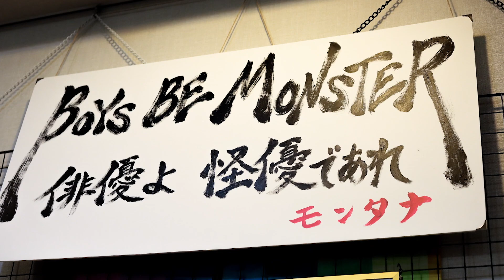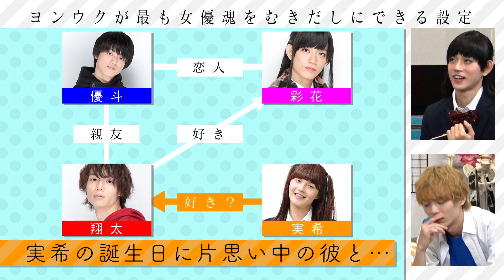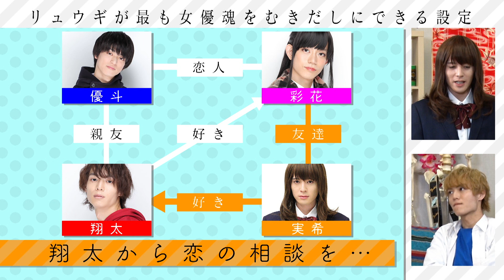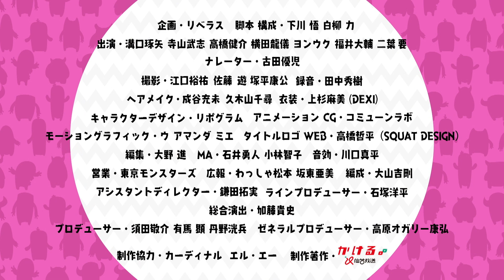【女装】俳優がJKなりきりバトル!cawaii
■仙台放送 モンスターライフ シーズン7
【モンスターズ対抗！女優魂バトル】（2021.8.6放送分）

00:00 ①「女優魂バトル」
出演：溝口琢矢/寺山武志/高橋健介/横田龍儀/ヨンウク/福井大輔

11:06 ②「MONSTER ONE PHRASE」
出演：二葉 要

これまで数多くの女性役を演じてきたモンスターズの“女優魂”が爆発！？

モンスラ的恋愛ドラマ「大三角形」シリーズを課題に
寺山さん、リュウギ、ウクちゃん、ダイスケが
女子高生になりきって演技バトル開催！

ダイスケは「ひたすら嫉妬するJK」、
ウクちゃんは「片想いの男性に誕生日を祝ってもらったJK」、
リュウギは「片想いの男性から恋の相談をされたJK」を熱演！
大トリの寺山さんは超絶魔性のJK！？

若手俳優の“女優魂”に、ご期待ください！

▼モンスラのおすすめ動画はこちら！

【モンスターライフとは？】
芸能事務所「モンスタープロダクション」の寮“モンプロ荘”に集う
若手俳優（＝モンスターズ）がドラマにコントに体当たりする15分！

①：モンプロ荘パート
貧乏若手俳優がモンプロ荘のリビングで
日常と非日常の境目をいったりきたりしているドラマパート。

②：コントパート
全身銀色の宇宙人、茶色いUMA、喋る腹話術人形、河童…などなど
イケメン俳優が奇っ怪なキャラクターを大熱演！

仙台放送　毎週金曜深夜1時40分からOA中！

【モンスターズ】

▼タクヤ＠溝口琢矢
モンプロの新人俳優。ヘンテコな寮での暮らしに戸惑いながらも、夢に向かって俳優活動をしている。

▼寺山さん＠寺山武志
寮のメンバーで一番の先輩。一応、まとめ役である。なかなか売れない現状に焦りも感じている。

▼ケンスケ＠高橋健介
東京出身のシティーボーイ。落ち着いた雰囲気であまり羽目を外すタイプではなく寮のメンバーをよく洞察している。

横田龍儀・ 眞嶋秀斗・小松準弥・田村 心・ヨンウク・北川尚弥・友常勇気・小林 涼・土井一海 ・福井大輔 ・白柏寿大・ 二葉 勇・二葉 要・深澤大河・大崎捺希・松村 優・高本 学・秋沢健太朗・大隅勇太

and more…
【 モンスラ情報はコチラ！ 】